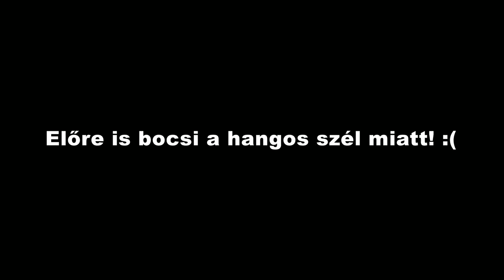Budapesten a SZELES Duna Parton FONTAM (szinte vágatlan) | Bencze Máté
Sajnos a szél miatt kicsit rossz a hang, de azért remélem tetszeni fog :)

Új videó minden szombaton! És ha nagyon ráérek, akkor szerdán is. :D

Hogyha elkészítitek a fonást, csináljatok róla képet, töltsétek fel instagram-ra és jelöljetek meg rajta (@benczematee), mert nagyon szívesen nézem a Ti munkáitokat is.